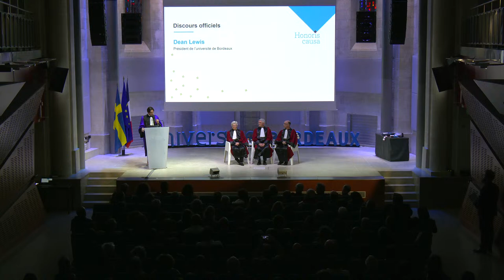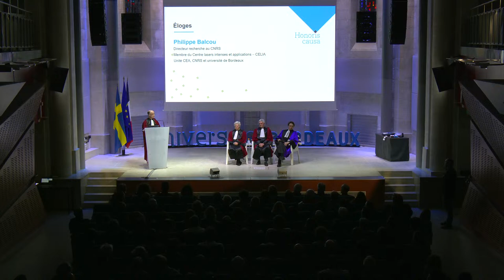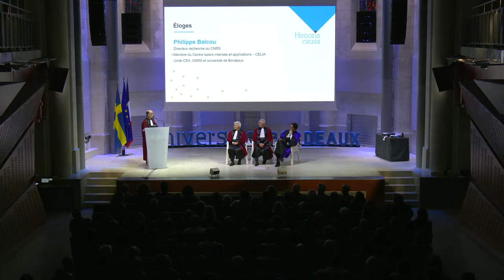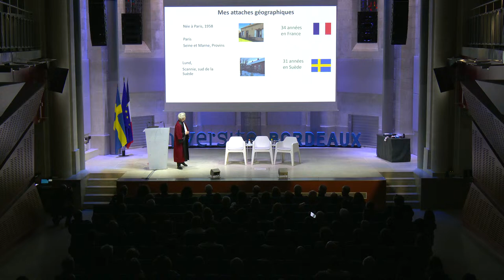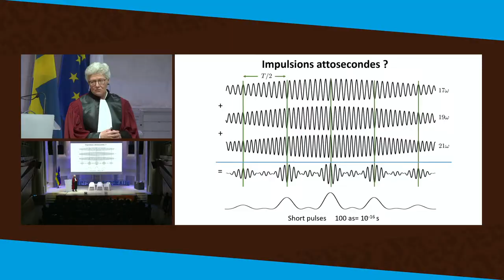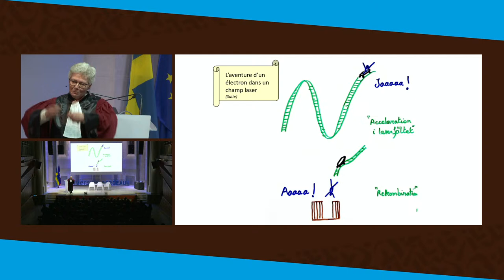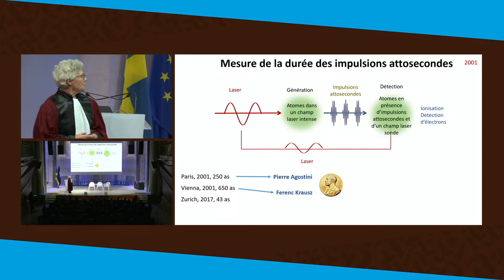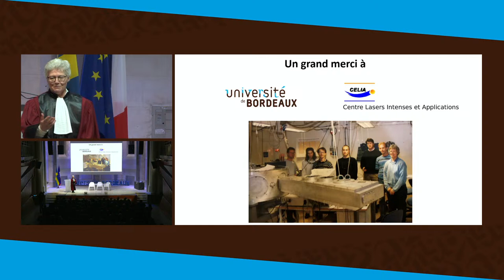Cérémonie de remise du titre de docteur Honoris Causa à Anne L'Huillier - jeudi 28 mars 2024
L’université de Bordeaux décerne le titre de docteur Honoris Causa à Anne L'Huillier, prix Nobel de physique 2023. La cérémonie se déroule jeudi 28 mars 2024 au domaine du Haut-Carré à Talence à partir de 18h.

Cette cérémonie met à l'honneur la longue histoire qui unit le Centre lasers intenses et applications (CELIA, unité CNRS, CEA et université de Bordeaux) et l’unité de recherche d'Anne L'Huillier à l'université de Lund.

Avec le prix Nobel de physique 2023, c'est le domaine de la physique fondamentale attoseconde qui a été récompensé, un des axes majeurs du CELIA.
Mais l'histoire qui lie les deux laboratoires est avant tout humaine. Plusieurs chercheurs du CELIA ont été les étudiants d'Anne L'Huillier, dont Eric Mével, professeur à l’université et actuel directeur de l'unité, et Dominique Descamps, chercheur au CEA, qui étaient en postdoc avec la chercheuse. Philippe Balcou, directeur de recherche au CNRS et ancien directeur de l'unité, a été un de ses premiers étudiants en thèse.
Ce dernier prononcera d'ailleurs l'éloge de la chercheuse avec Eric Mével.

Programme:
- Début de la cérémonie et discours de Dean Lewis, président de l'université de Bordeaux
- Éloge académique d'Anne L'Huillier
par Éric Mével, professeur de physique à l'université de Bordeaux, directeur du Centre lasers intenses et applications (CELIA - unité CEA, CNRS et université de Bordeaux)
et Philippe Balcou, directeur de recherche au CNRS et membre du CELIA
- Discours d'acceptation d'Anne L'Huillier
-  Remise des insignes du docteur Honoris Causa par Dean Lewis, président de l'université de Bordeaux

Cette cérémonie est animée par Mickaël Choisi (direction de la communication de l'université).

Tournage : Service audiovisuel et multimédia (SAM) de l'université de Bordeaux
Intermèdes musicaux : quatuor vocal Le Plisson